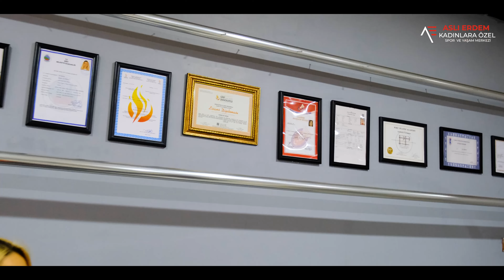Aslı Erdem Spor ve Yaşam Merkezi Tanıtım Filmi Çekimi - Lider Drone Medya Siirt